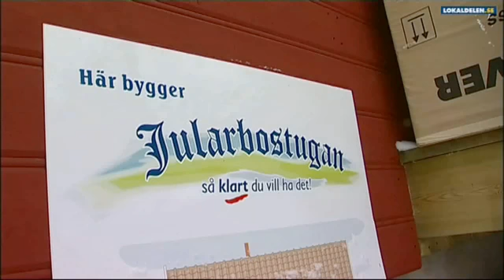Fritidshus KRYLBO Jularbostugan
Jularbostugan beläget i KRYLBO är utmärkt om du letar efter Fritidshus eller Bygga. För att veta mer ring 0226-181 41, besök oss på Jularbo 48, KRYLBO 77595 eller kolla in hemsidan på ovanstående url.